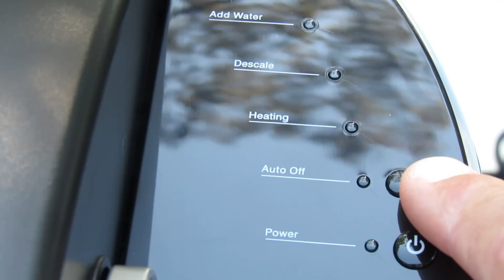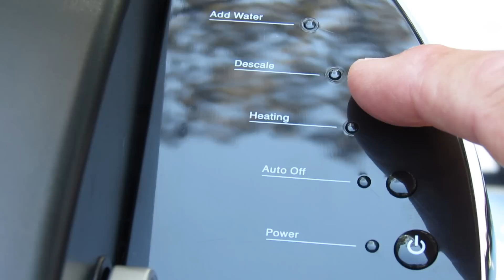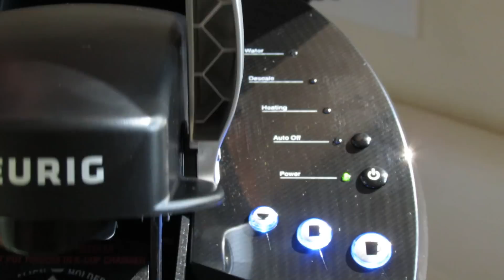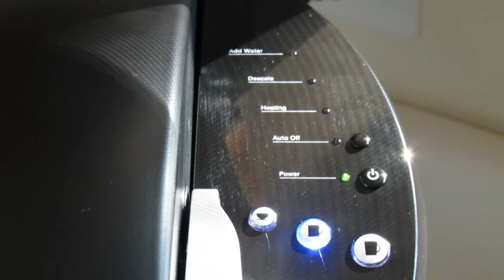Unboxing, Review & Demo of the Keurig K55 Classic Brewer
Showing what's in the box, the parts, controls and finally, preparing the brewer for that first cup of coffee.